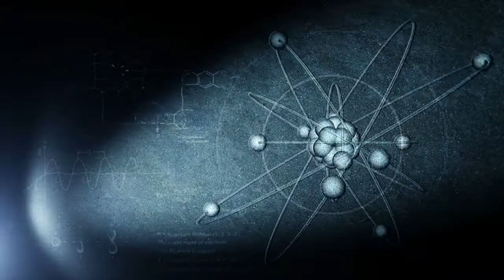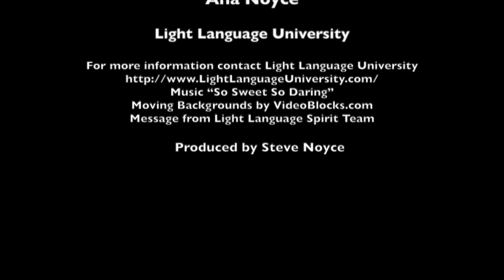The Four Levels of Consciousness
Light Language workshops

BOOKS
A Journey into the Sacred Heart

In the Mind of the Creator